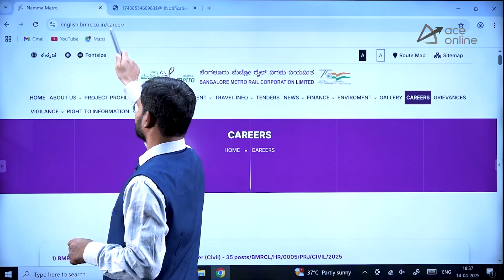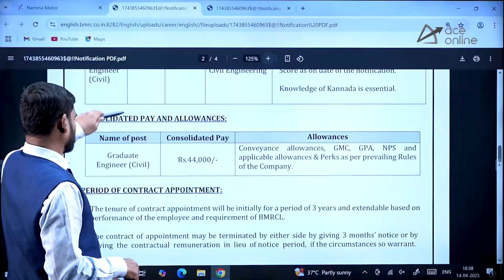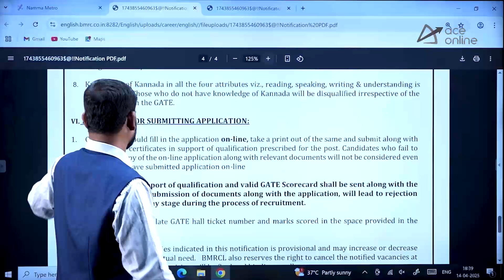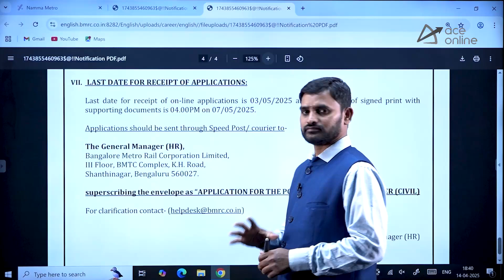BMRCL Recruitment 2025: Graduate Engineer (Civil) Vacancies through GATE | ACE Engineering Academy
Get ready to kickstart your career in civil engineering with BMRCL Recruitment 2025! Bangalore Metro Rail Corporation Limited is hiring Graduate Engineers (Civil) through GATE. In this video, we'll walk you through the eligibility criteria, application process, and important dates. Don't miss out on this opportunity! Apply before May 7th, 2025. For expert guidance, trust ACE Engineering Academy. Watch till the end for valuable insights and tips to ace the selection process!"